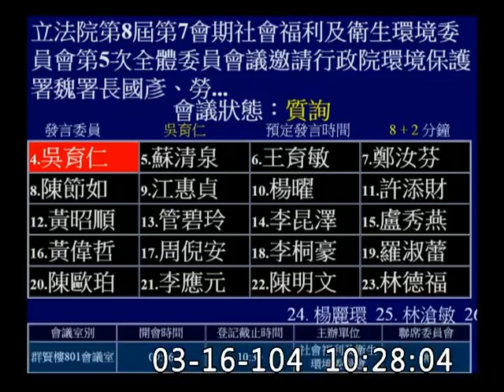吳育仁-委員會質詢-20150316_jx23585858